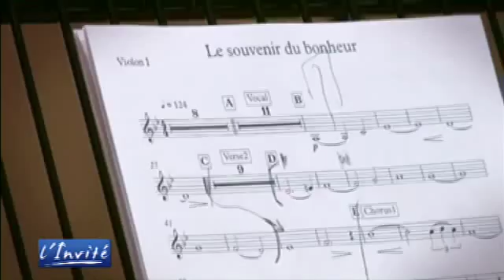SALVATORE ADAMO 💗💗💗💗I LOVE YOU VERY MUCH💗💗💗💗(16)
J'adore J'adore J'adore J'adore 💗💗💗💗J'adore J'adore J'adore J'adore💗💗💗💗